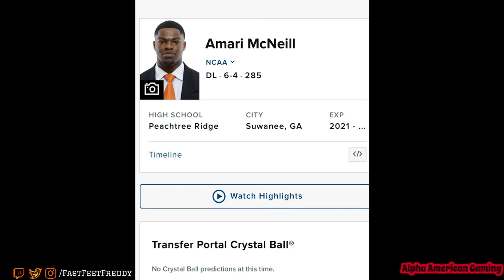BREAKING NEWS! DL Amari McNeil has COMMITTED to the BUFFS!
The 6ft 4’ 285lb DL has committed to Coach Prime and the 2023 Colorado Buffaloes! He has transferred from the Tennessee Vols and is on his way to boulder! Colorado Buffaloes new recruit is ready for the 2023 Colorado Buffaloes football season opener at TCU Horned Frogs. Go Buffs